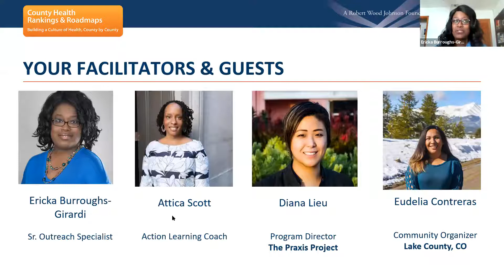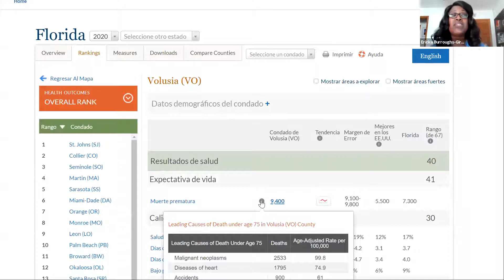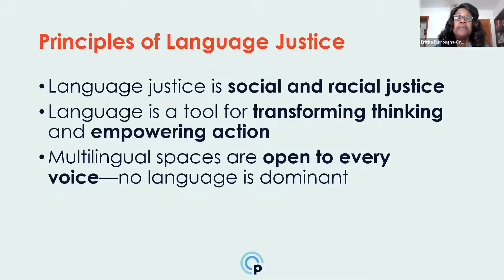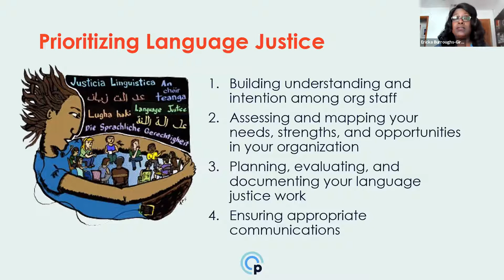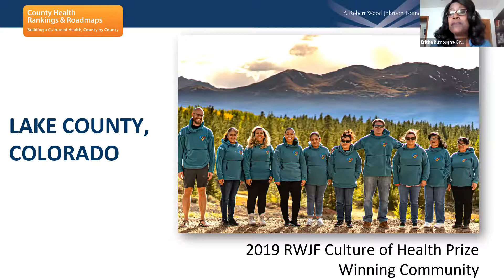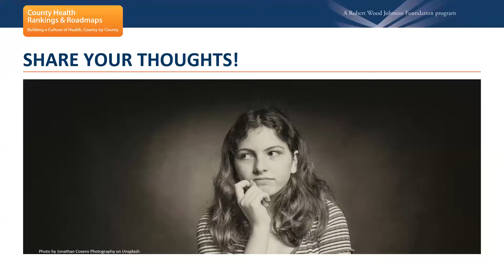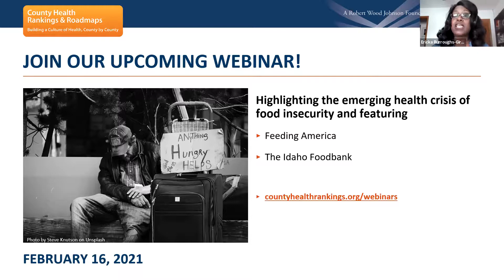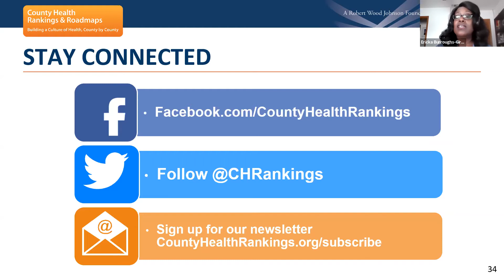Webinar: Creating Healthy Environments with Language Justice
Creating opportunities for everyone to be healthy also means making sure everyone’s voices can be heard. Creating multi-lingual spaces where everyone can communicate, understand, and be understood in the language in which they prefer is part of language justice.  Implementing strategies and practices that promote language justice is a key component to building inclusive, equitable and sustainable communities. This webinar features two guests who shared a variety of experiences, perspectives, and insights around how language intersects with their efforts to improve health and equity.

•    Diana Lieu, with The Praxis Project introduced the Language Justice Toolkit, a collection of specific, practical strategies for organizations and individuals who are committed to build-ing powerful multilingual spaces in their own workplaces and communities.

•    Eudelia Contreras from Lake County, CO, a 2019 Culture of Health Prize winner, shared her experience working with several organizations to bring language justice to the community.